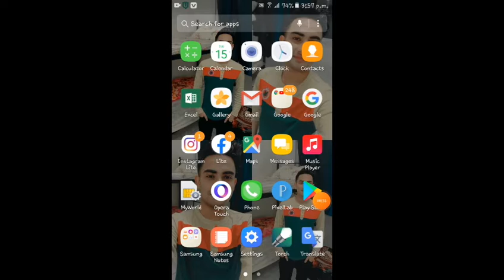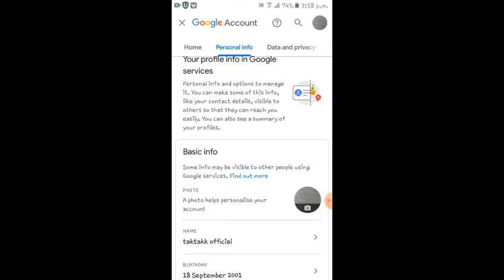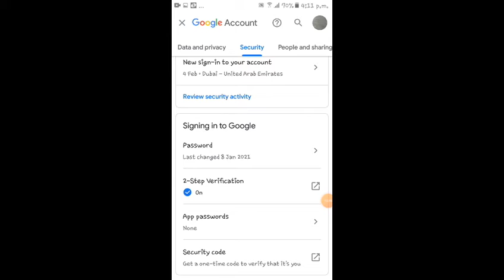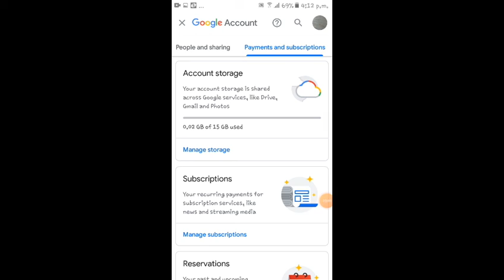Gmail account hacked How to secure |gmail id ko hack honay sy kaise bachaye 2022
How to protect your Gmail account from being hacked|gmail id ko hack honay sy kaise bachaye 2022